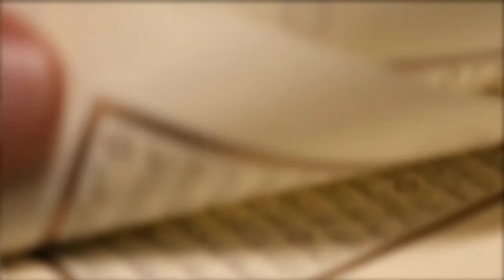Episode 22 || QASAS UL ANBIYA IN URDU : STORY OF THE PROPHETS [HINDI]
इस किताब में नबियों के हालातों को नक्शे की शक्ल में एक जगह दिखाया गया है।
इस नावेल में नबियों और बुजुर्ग हस्तियों से मुताल्लिक ना सिर्फ हर एक बात को लिया है जिसका ताल्लुक इबरत और नसीहत से है बल्कि दूसरी अहम बातों को भी बहुत थोड़े में बयान कर दिया गया है।

22/37. QISAS AL ANBIYA IN HINDI-URDU // STORY OF THE PROPHETS.

The Qiṣaṣ al-'Anbiyā' (Arabic: قصص الأنبياء‎) or Stories of the Prophets is any of various collections of stories adapted from the Quran and other Islamic literature, closely related to exegesis of the Qur'an. One of the best-known is a work composed by the Persian author Abū Ishāq Ibrāhīm bin Mansūr bin Khalaf of Neyshābūr (A city located in Khorasan, Northeast Iran) the 12th century (AH 5th century); the other one was composed by Muhammad al-Kisai in the 13th century (AH 6th century); others include the Ara'is al-Majalis by al-Tha'alabi (d. 1035, AH 427) and the Qisas al-Anbiya by Ibn Kathir (d. 1372, AH 774).

इस नावेल का मकसद पिछली कोमो के जरिए नेक और अमाल और उन आमालों के नतीजों को याद दिलाना और सबक हासिल करने का सामान जुटाना है।

इस नावेल में कुरान मजीद के किस्से और वाक्यों का सिलसिला ज्यादातर पिछली कोमो और उनकी ओर भेजे गए पैगंबरों का वास्ता है और थोड़ा-थोड़ा करके थोड़े और वाक्या भी इस सिलसिले में आ गए हैं।
किताब में तमाम वाक्यों की बुनियाद कुरान मजीद को बनाया गया है और मुनसद हदीसों हो और तारीखी वाक्यों से उनकी वजाहत और तसरीह की है।

अल्लाह हम सबको सुनने की और समझने की तौफीक अता फरमाय । अमीन ॥
Video Editing Software
Mic Use

Source** : Qisas Al-Anbiya | Stories of the prophets
*Writer : Maulana Muhammad Hifzurahman Syoharvi
*Translator : Ahmad Nadeem Nadvi
Editor : Arman
Voice : Gulista Shakeel